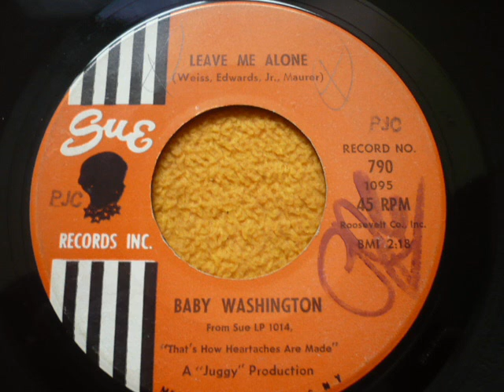BABY WASHINGTON - LEAVE ME ALONE